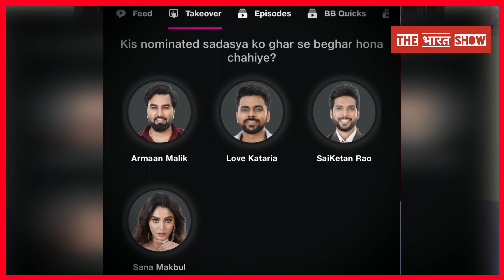Elvish Yadav ने बताया Bigg Boss का पूरा गेम Love Kataria को निकलाने की साजिश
anchal singh